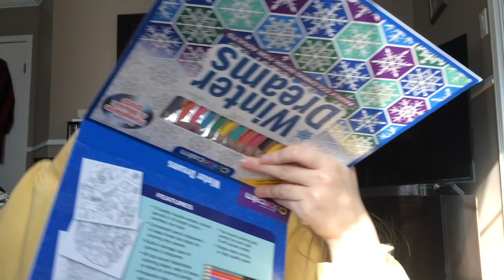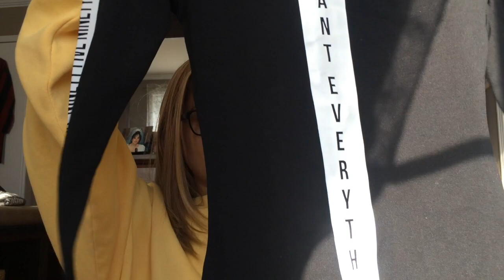WHAT I GOT FOR CHRISTMAS 2017 + BOXING DAY HAUL | Taylor Kane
Merry Christmas and Happy Holidays! I hope ur all having a wonderful holiday break xox